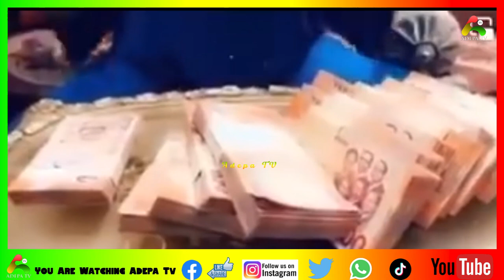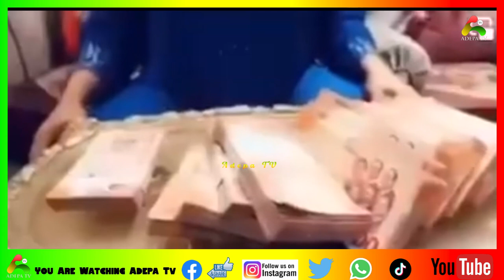Victims Scammed by Evangelist Mama Pat AKA- Agradaa Tell their Story